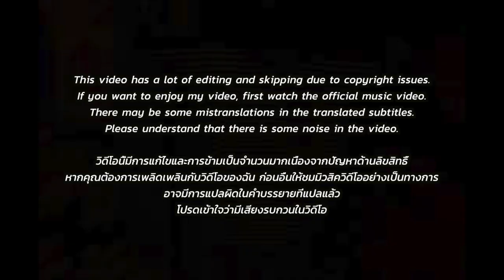🇹🇭🇰🇷🔥Korean Hiphop Junkie react to MILLI - Not Yet! (THAI/ENG SUB)